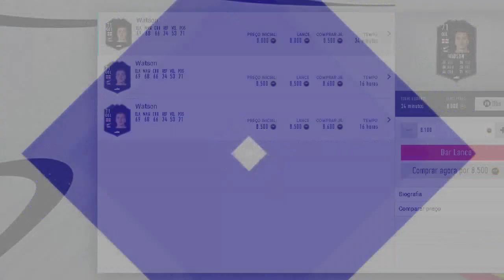🔥 LUCRO RÁPIDO e MUITO FÁCIL no FIFA 20 I MELHOR DICA DE TRADE FIFA